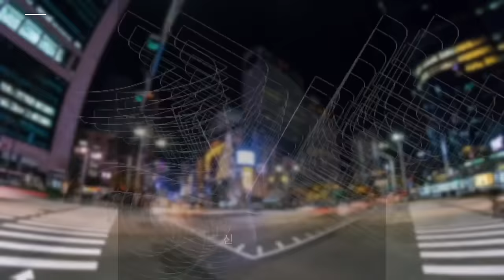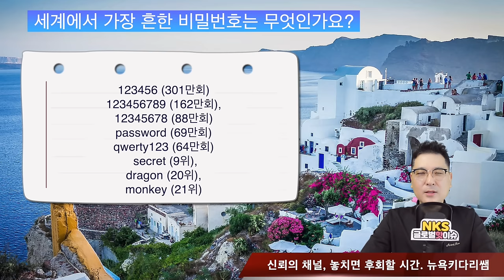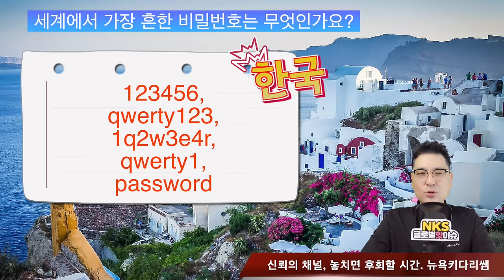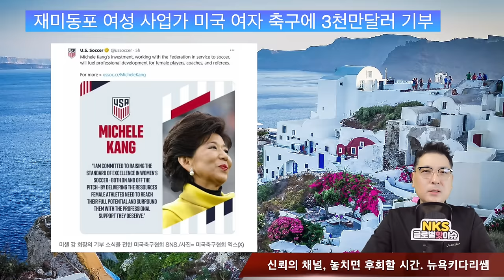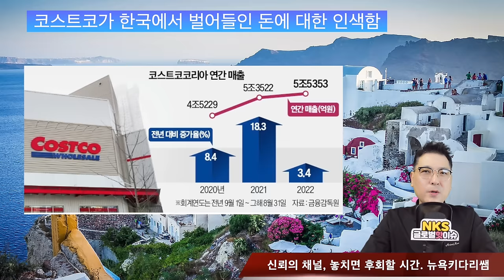미국 의대생들이 몰리고 있는 전공. 엄청난 베네핏/세계에서 가장 흔한 비밀번호는 무엇인가요?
미국 의대생들이 몰리고 있는 전공. 그리고 좋은 베네핏
우크라이나, 러시아 본토로 미사일 6발 발사
세계에서 가장 흔한 비밀번호는 무엇인가요?
미국.CA 최연소 변호사시험 합격한 한국인 남매
재미동포 여성 사업가 미국 여자 축구에 3천만달러 기부
코스트코가 한국에서 벌어들인 돈에 대한 인색함
미국, 연상 남성과 정략 결혼을 이유로 아버지가 저지른 일
주변에서 흔히 볼수 없는 ‘바나나 공포증’
한국 사람들의 밥상위에 한국산은 찾아보기가 힘들어

뉴욕키다리샘 뉴욕키다리쌤 세계뉴스 세계소식 한국소식 미국소식 의대생 우크라이나미사일 러시아본토 비밀번호 한국코스트코 재미동포 한국사람들 한국인의 밥상#변호사시험#미국변호사#미사일#우크라이나미사일#한국산#전공#미국의대생

1. 미국 삶속에 모습 이모저모
2. 한국 삶속에 모습 이모저모
3. 미국에서 꼭 알고 살아야 할 정보
4. 키다리 쌤과 Talk
5. 키다리 쌤과 Business 엿보기
6. 구독자 사연 소개
7. Road Driving
8. 뉴욕 키다리 쌤과 실시간 만남
9. 키쌤의 글로벌 핫이슈
10.NHK 글로벌 스토리